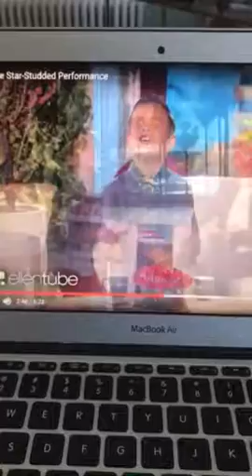Kai surprised with Ed Sheeran and soccer